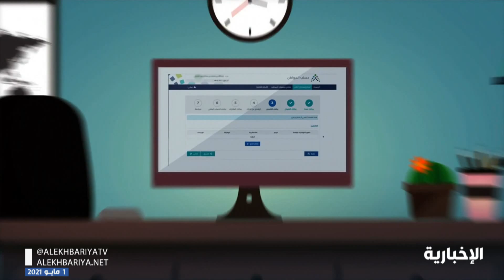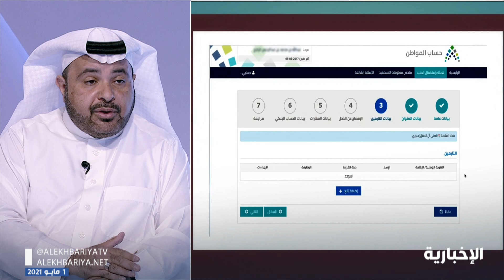برامج ومبادرات للمسؤولية المجتمعية في المملكة طوال الـ 4 سنوات الماضية